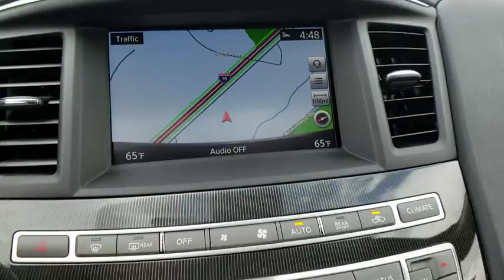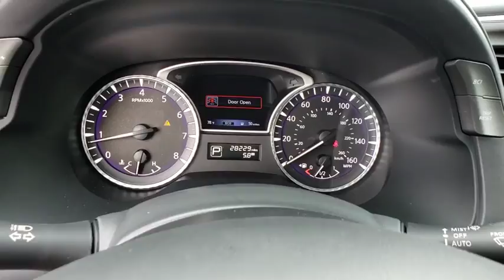2017 INFINITI QX60 Daytona Beach, Palm Coast, Ormond Beach, Port Orange, Deltona, FL DP524149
Graphite Shadow Used 2017 INFINITI QX60 available in Daytona Beach, Florida at Daytona INFINITI. Servicing the Palm Coast, Ormond Beach, Port Orange, Deltona, FL area.

Daytona INFINITI
980 N Tomoka Farms Rd

CARFAX 1-Owner, Clean. EPA 26 MPG Hwy/19 MPG City! Entertainment System, Heated Leather Seats, Nav System, Third Row Seat, Moonroof, Aluminum Wheels, Power Liftgate, All Wheel Drive, [P01] PREMIUM PACKAGE, [B93] RUNNING BOARDSGold Plus Certification includes a thorough 125-point safety inspection. Most Gold Plus vehicles are offered with low APR finance rates and all are detailed at the time of purchase. CARFAX 1-OwnerKEY FEATURES INCLUDELeather Seats, Third Row Seat, Sunroof, All Wheel Drive, Power Liftgate.OPTION PACKAGESPREMIUM PLUS PACKAGE Rain-Sensing Front Windshield Wipers, Single In-Dash CD Player, INFINITI InTouch w/Navigation, lane guidance and 3-D building graphics, INFINITI InTouch services w/6 months of safety, security and convenience services, SiriusXM satellite radio w/90 days complimentary trial, SiriusXM Traffic and Travel Link w/4 year complimentary trail access to traffic, weather, fuel prices, stocks, sports, and movie times, Voice Recognition For Navigation, one-shot voice destination entry, Around View Monitor w/Front & Rear Sonar System, moving object detection w/2 front and 2 rear sonar system, THEATER PACKAGE wireless remote control, rear headphone jacks w/volume control and HDMI port, Utilizes DVD player in front head unit, 120V Power Outlet, Single USB Port Audio/video capable, 8 Dual Color Monitors, Single In-Dash CD/DVD Player, Wireless Headphones (2), DRIVER ASSISTANCE PACKAGE Auto Side Dimming Mirrors, Intelligent Cruise Control Full-speed range, Blind Spot Warning System (BSW), Auto High Beam, ECO Pedal, Distance Control Assist (DCA), Back-Up Collision Intervention (BCI), Front and Rear Sonar Sensors 4 front and 4 rear, Active Trace Control Remainder of Factroy Warranty.Horsepower calculations based on trim engine configuration. Fuel economy calculations based on original manufacturer data for trim engine configuration. Please confirm the accuracy of the included equipment by calling us prior to purchase.
[F01] DRIVER ASSISTANCE PACKAGE  -inc: Auto Side Dimming Mirrors  Intelligent Cruise Control Full-speed range  Blind Spot Warning System (BSW)  Auto High Beam  ECO Pedal  Distance Control Assist (DCA)  Back-Up Collision Intervention (BCI)  Front and Rear Sonar Sensors 4 front and 4 rear  Active Trace Control,[P01] PREMIUM PACKAGE  -inc: Enhanced Intelligent Key Memory Stores an occupant memory position  last used audio  climate control and navigation settings  2-Way Driver's Seat Power Lumbar Support  Heated Steering Wheel  Outside Mirrors w/Reverse Tilt-Down Feature  Dual Occupant Memory System For driver's seat  steering wheel and outside mirrors  Entry & Exit Assist For driver's seat and steering wheel  Remote Engine Start  Radio: AM/FM/CD/DVD w/MP3 Playback Capability  BOSE 13-speaker premium audio system  Radio Data System (RDS) and speed-sensitive volume control,[B93] RUNNING BOARDS,GRAPHITE  LEATHER-APPOINTED SEATS  -inc: graphite  weave interior trim,[P02] PREMIUM PLUS PACKAGE  -inc: Rain-Sensing Front Windshield Wipers  Single In-Dash CD Player  INFINITI InTouch w/Navigation  lane guidance and 3-D building graphics  INFINITI InTouch services  SiriusXM satellite radio (subscription required)  SiriusXM Traffic and Travel Link (subscription required)  w/4 year complimentary trail access to traffic  weather  fuel prices  stocks  sports  and movie times  Voice Recognition For Navigation  one-shot voice destination entry  Around View Monitor w/Front & Rear Sonar System  moving object detection w/2 front and 2 rear sonar system,[P12] ILLUMINATED KICK PLATES,[L11] CARPETED FLOOR MATS (4-PIECE SET)  -inc: 1st  2nd and 3rd rows,[H01] THEATER PACKAGE  -inc: wireless remote control  rear headphone jacks w/volume control and HDMI port  Utilizes DVD player in front head unit  120V Power Outlet  Single USB Port Audio/video capable  8 Dual Color Monitors  Single In-Dash CD/DVD Player  Wireless Headphones (2),[Z66] ACTIVATION DISCLAIMER,[P11] ROOF RAILS & REAR BUMPER PROTECTOR,[H92] INFINITI WIFI,GRAPHITE SHADOW,[S55] LITERATURE KIT,All Wheel Drive,Power Steering,ABS,4-Wheel Disc Brakes,Brake Assist,Brake Actuated Limited Slip Differential,Aluminum Wheels,Tires - Front All-Season,Tires - Rear All-Season,Temporary Spare Tire,Sun/Moonroof,Generic Sun/Moonroof,Heated Mirrors,Power Mirror(s),Integrated Turn Signal Mirrors,Power Folding Mirrors,Rear Defrost,Privacy Glass,Intermittent Wipers,Variable Speed Intermittent Wipers,Rear Spoiler,Remote Trunk Release,Power Liftgate